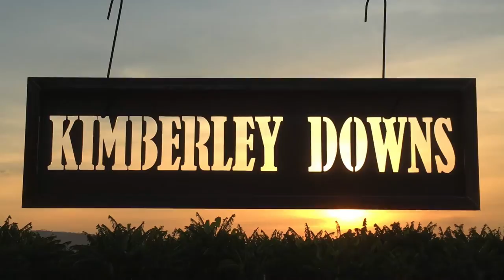Promo Out On The Land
Out on the Land is an initial five-part series which will show case seemingly everyday country Australians who have achieved stand-out feats, often despite difficulties and hurdles along the way. These Australians are very much in touch with the land that they come from, yet at the same time are able to achieve what many Australians can only dream of.

The series is hosted by Brian Grace (himself akin to the land) who has travelled the Australian countryside extensively. Through this series Brian will share his own experiences along the way, and in particular will discuss the hardships that everyday country folk experience. The series is intended to raise awareness of these individuals, the challenges of every day country Australians and at the same time provide inspiration for all.